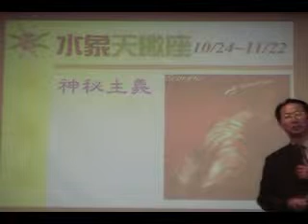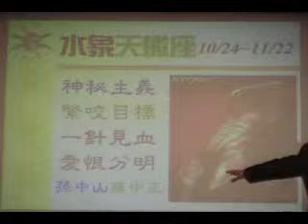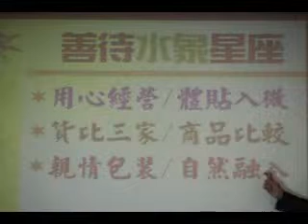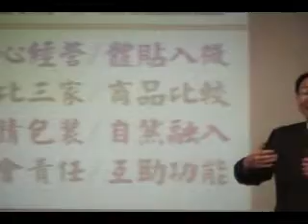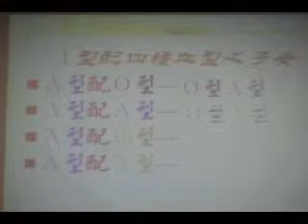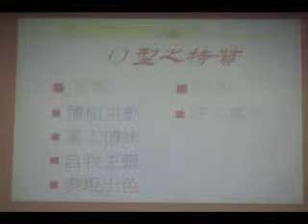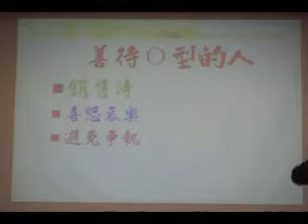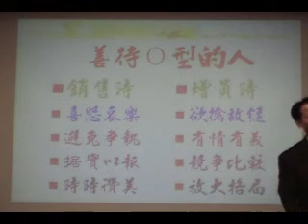血型星座人際互動行銷法 試看